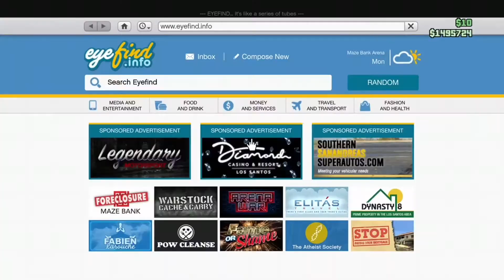Late Halloween Moments | Gaming | Humorous and Funny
Watch Brendan, Matthew and Evan mess around in GTA Online when the Halloween update was out